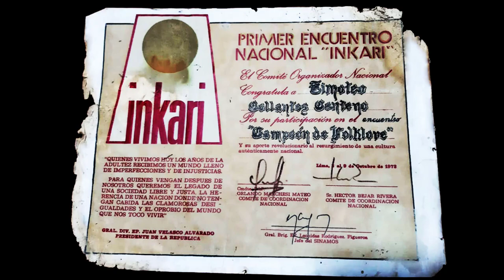CONJUNTO KCAMER DE COYA - URCOS PARQUICHAPI